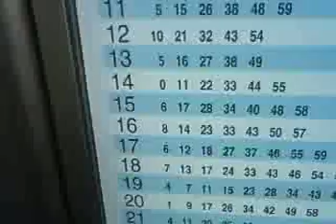幕張本郷駅 Ｅ２５９系成田エクスプレス通過